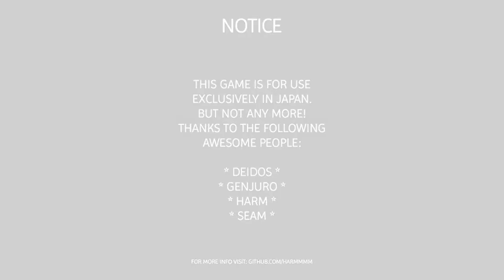Toad Cup play-through - Mario Kart Arcade GP Deluxe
A playthrough of Mario Kart Arcade Grand Prix Deluxe of Toad Cup 100cc.